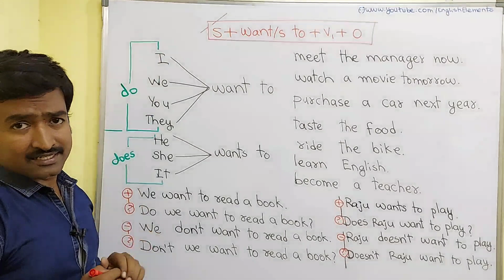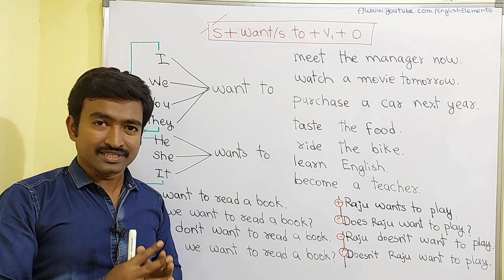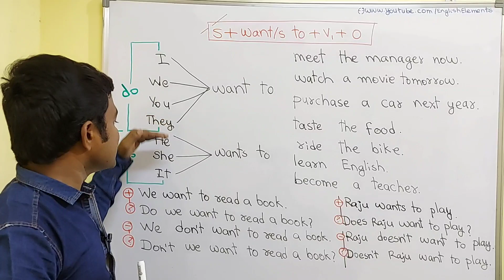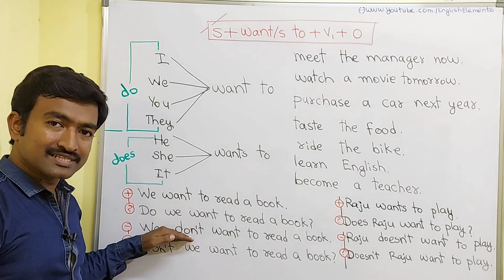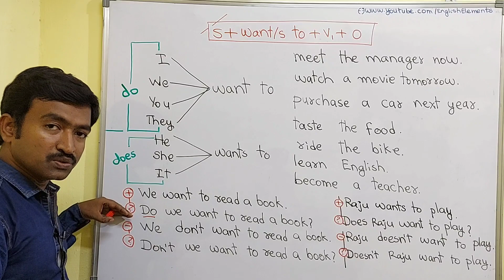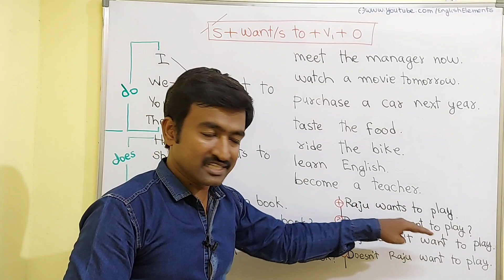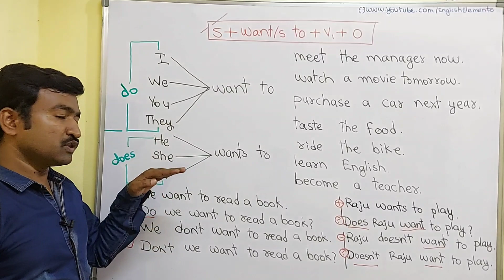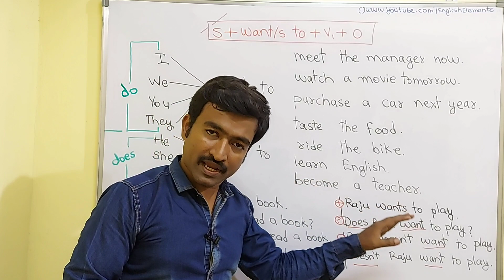Expressions with 'want to' । Spoken English through Kannada I Spoken English Basics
keep watching,
keep speaking,

learn english through kannada,
english grammar,
nagarajasetty,
nsv